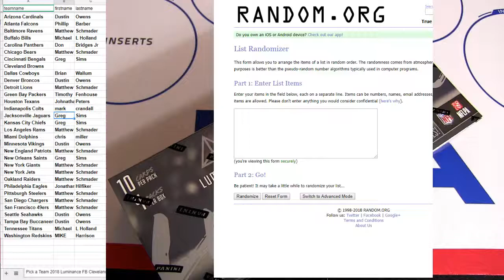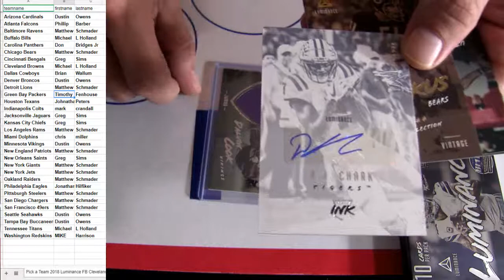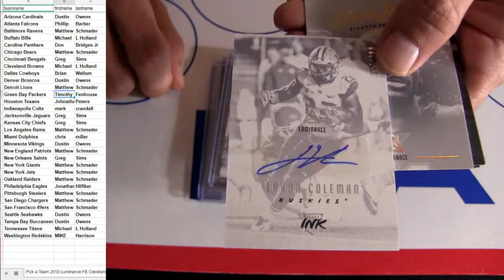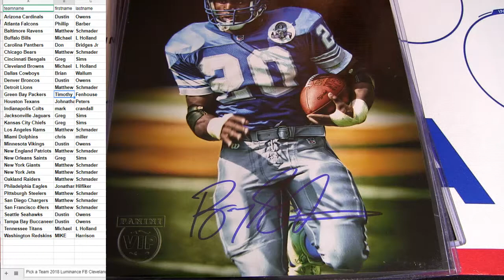18 Luminance FB #24